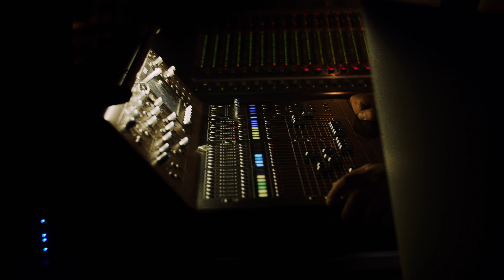QULT | WeLive - Live Rap 'n' Roll Concert - Deutschrap & Rock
Mit dem Online-Musikfestival "WeLive" setzen die Lahrer Rockwerkstatt e. V. und das punchline studio ein Zeichen: Die regionale Kunstszene lebt! Aufgrund der Schutzmaßnahmen gegen das Coronavirus treten die Künstler ohne Publikum im Lahrer Schlachthof auf - vor zehn Kameras und mit professioneller Sound- und Lichttechnik.

WeLive - Das Online-Musikfestival

00:00:00 - Intro
00:00:41 - Ohne Dich
00:06:06 - Der letze seiner Art
00:09:45 - Weg zum Glück
00:16:54 - Traum einer Welt
00:22:22 - Geld oder Liebe
00:28:19 - Ihr wollt
00:33:20 - Wieviel kostet die Zukunft
00:41:09 - Urgewalt
00:50:20 - Widerstand
00:58:51 - Sorgenfrei
01:06:25 - Abspann

Episode 2: QULT
Veranstalter: Lahrer Rockwerkstatt e. V.
Produktion: punchline studio
Location: Schlachthof Jugend & Kultur Lahr

Regie: Maik Styrnol, Pirmin Styrnol
Kamera: Lukas Karl, Raphael Federer, Erwin Gepting, Maik Styrnol, Pirmin Styrnol
Live-Ton: Taner Demiralay
Mixing&Mastering: Maik Styrnol
Licht & Bühnentechnik: Wolfgang Richter
Catering: Heike Dorow & Annerose Heitz
Künstlerbetreuung & Organisation: Nick Wilhelm